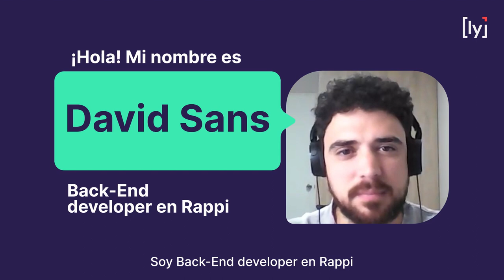Conoce la experiencia de David Sans - Talently 🚀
David Sans ingresó a nuestro programa para potenciar su carrera profesional como desarrollador y hoy trabaja en Rappi 🙌🏼  Conoce cómo logró una mejor posición tech con ayuda de nuestros mentores 🚀
Sí tú también estás en búsqueda de un trabajo remoto internacional mejor pago, ¡nosotros te ayudamos a conseguirlo! 🌎